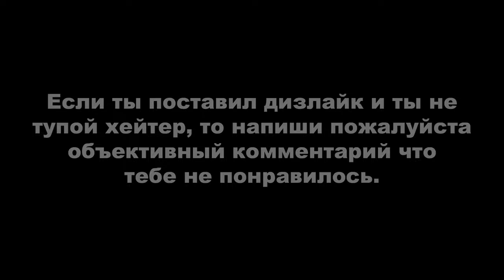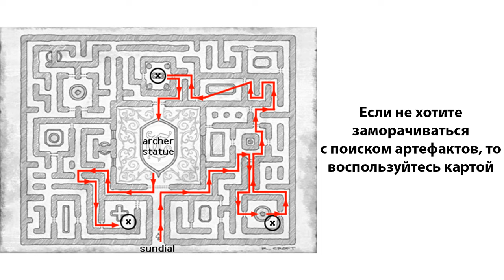Tomb Raider: Anniversary ► Поместье Крофт + ВСЕ АРТЕФАКТЫ